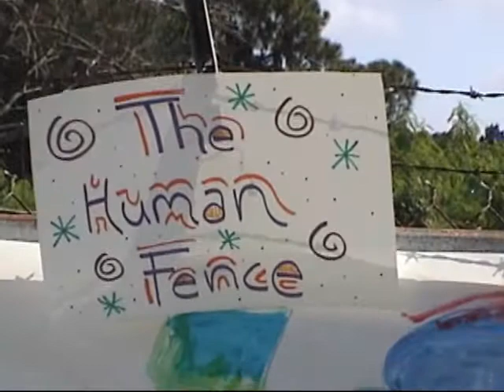Ruskin Big Draw-In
THE RUSKIN BIG DRAW-IN

October 11, 2008  10:00am  5:00pm

Thriftway Plaza by the Ruskin Post Office &
The BIG DRAW STUDIO, 613 US. 41, Ruskin, Florida

Video by Fred Jacobsen